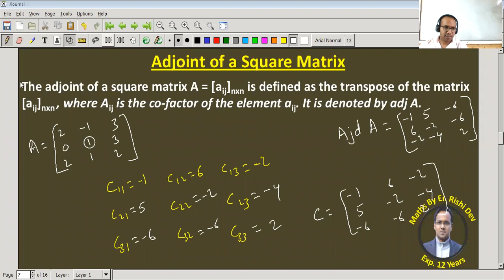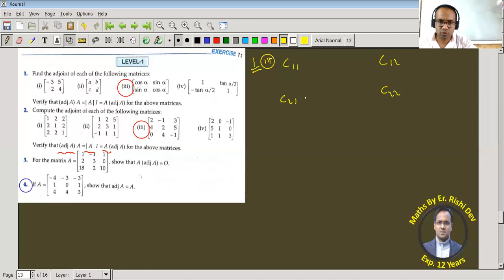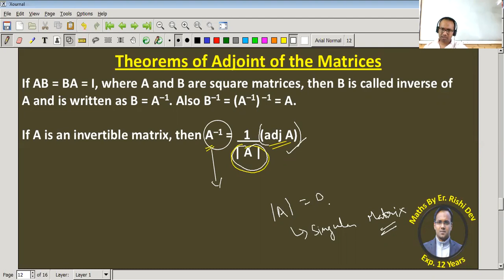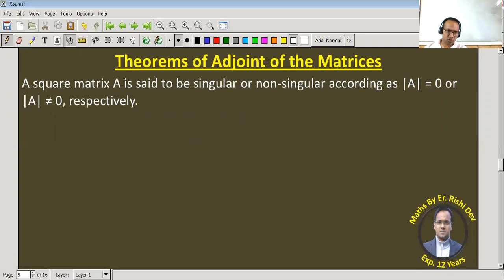ADJOINT & INVERSE OF A MATRIX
ADJOINT OF 2x2 MATRIX | ADJOINT OF 3x3 MATRIX

We deliver training for following domains:

Law Entrance/CLAT/AILET
Campus Recruitment/TCS/ELTMUS